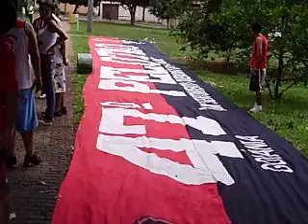T.T.I. FRANCA em GOIANIA pro jogo GOIAS x SAO PAULO